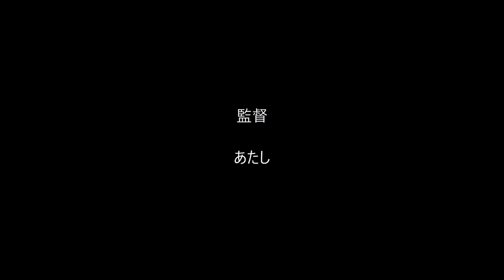有希の好きな曲「レンガの小径」（カラオケ・独り多重録音）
こちらは、聖子ちゃんのシングル「秘密の花園」のＢ面の曲・・
お友達の公開曲にコラボしているうちに覚えてしまい
とてもステキな曲なので、あたしも唄ってみました～(#^_^#)
そして、公開中のソロバージョンに
あたし自身でハモリを追加したバージョンが
こちらになりますぅ～(#^_^#)